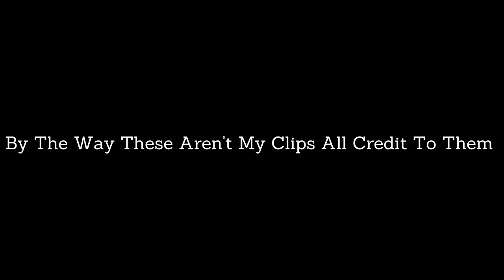[Greenville] Dash Cam Compilation (PART TWO)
Today You Guys Are Reacting To My Greenville Dash Cam Compilation, (PART TWO)
Hope You Enjoyed OR Enjoy!